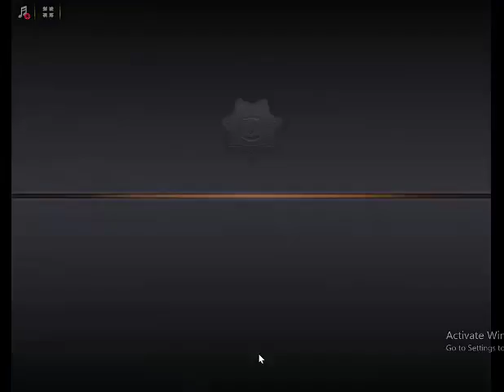Criminal Case Save The World Case 17 Scene 7 Satellite Factory Bonus